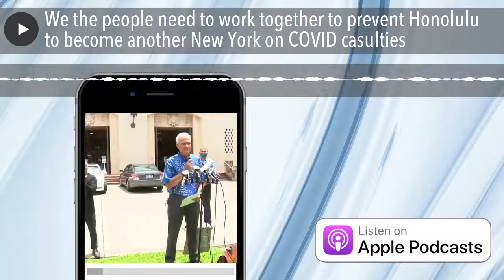We the people need to work together to prevent Honolulu to become another New York on COVID casulti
Honolulu Mayor Caldwell warns more people could be dying, and Honolulu could become like New York. Today Hawaii recorded 140 new cases and 3 new dead because of Coronavirus. Clusters are reported from Honolulu.
Mayor Caldwell said: "We the people of this beautiful but fragile island need to come together. We need to save us each of us, our loved once and yes also to save our economy.
It's about life and death now, and a healthy economy is depending on a healthy population.
An outbreak at the Honolulu City Hall, known as Honolulu Hale is hitting home for Mayor Caldwell. He himself was tested and is expecting a result later today.
The mayor was disturbed that the military and their friends were allowed to bypass State quarantine restrictions and assured this is now in place. Caldwell did not about the extent of any outbreak at a military installation on Oahu and urged Federal Authorities to share such data and coordinate efforts.